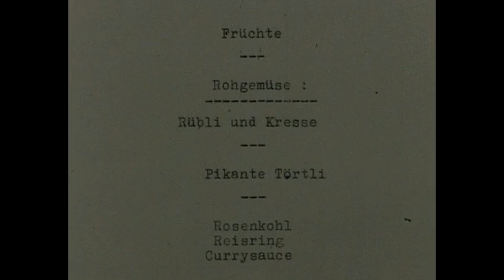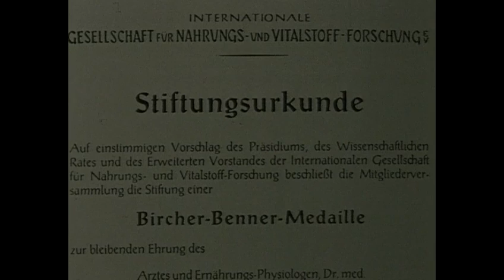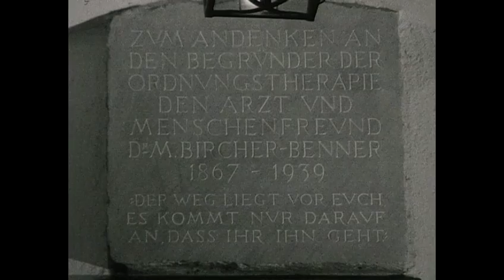Birchermüesli - Original-Rezept und Geschichte (1964) | SRF Archiv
Birchermüesli / Original-Rezept / Dr. Maximilian Oskar Bircher-Benner gilt als Pionier der modernen Diätküche und Vollwertkost. Berühmt ist er vor allem für das Birchermüesli, dessen Zubereitung genau vorgeschrieben ist [Rezept bei 1:13]. Sein Müesli ist aber nur Teil einer umfassenden Ernährungs- und Heilmethode [5:11], die in der Bircher-Benner-Klinik angeboten wird. [«Magazin der Frau» vom 8. Februar 1964]